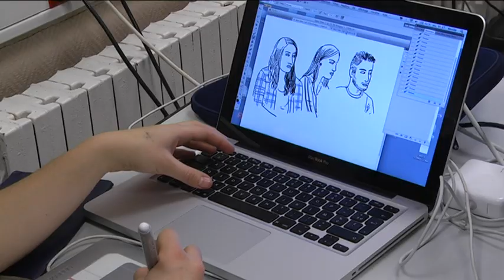Des journalistes de France Inter à Julie Daubié - 10 avril 2015